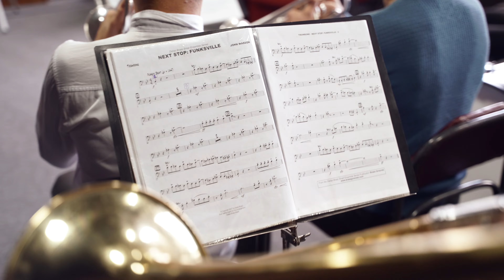Fanfara / HASNAS / live / Next Stop, Funksville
Fanfara  / HASNAȘ / live / Next Stop, Funksville
Coducător artistic / Andrei Arhirii
Video / Studio LAVIUST
Music / Next Stop, Funksville